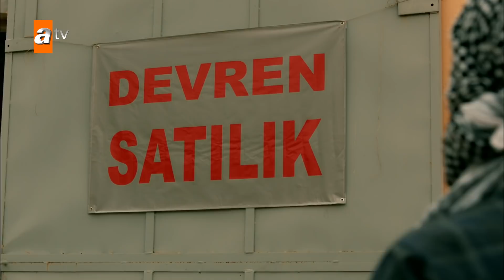Bu Cezaevi Sana Mezar Olacak! - Bir Zamanlar Çukurova 138. Bölüm